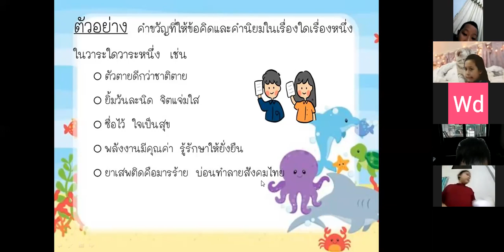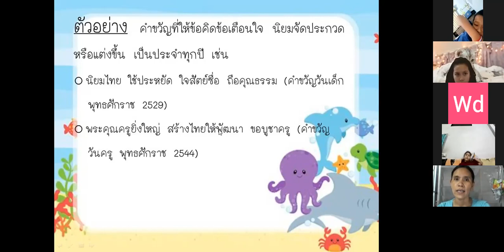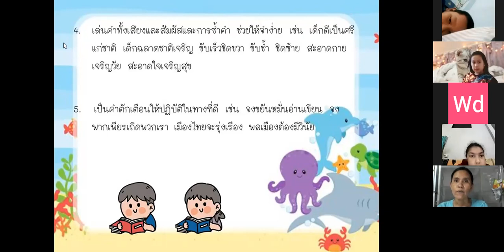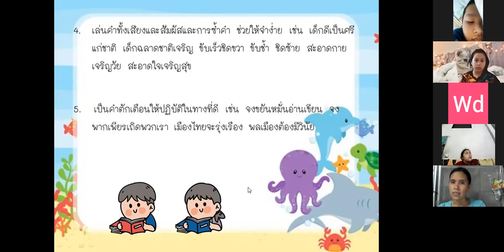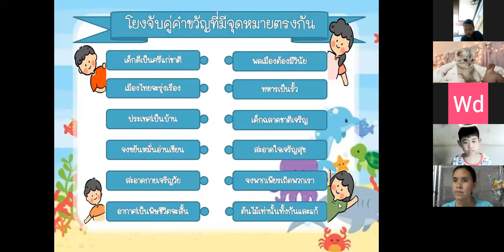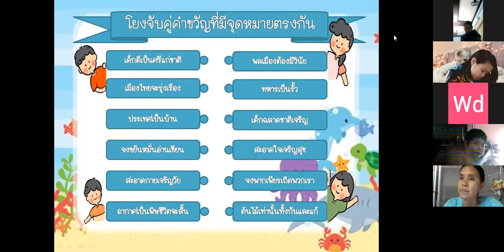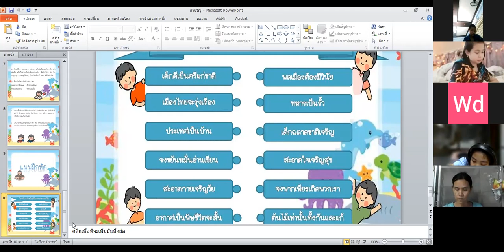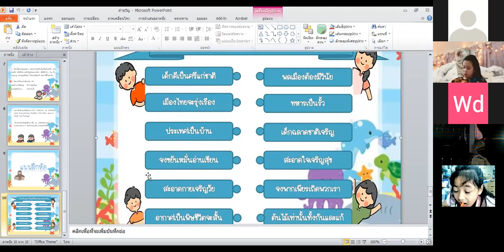VDO เรียนออนไลน์ย้อนหลัง วิชาภาษาไทย ชั้น ป.3 วันที่ 11 กันยายน 2564